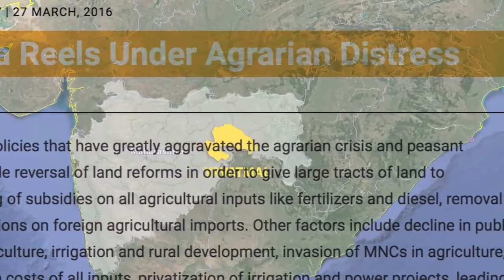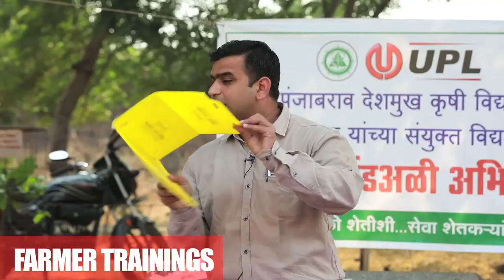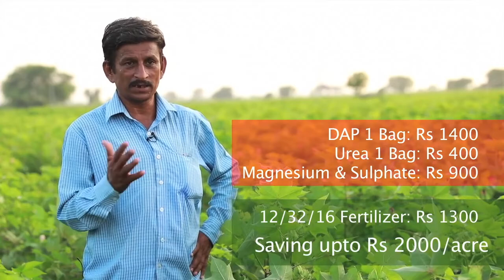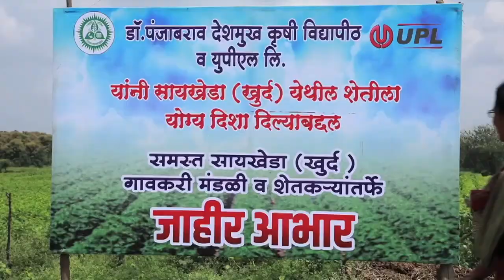Yavatmal Turnaround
A miraculous turnaround in select project villages in Yavatmal, where the menace of pink bollworm was tackled through IPM practices under UPL & Akola Krishi Vidyapeeth. Hope was rekindled in farmers here, who had given up on cotton farming altogether !